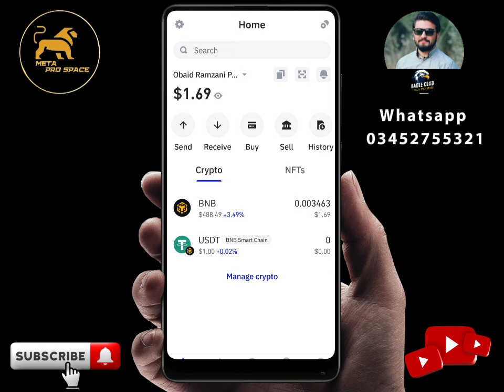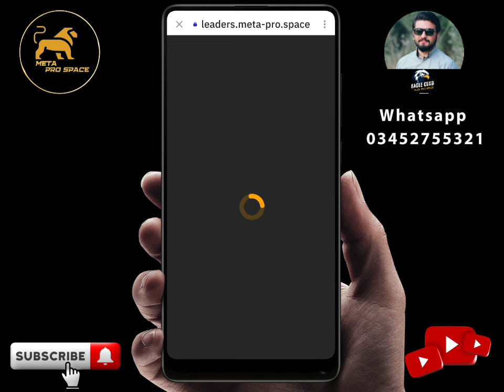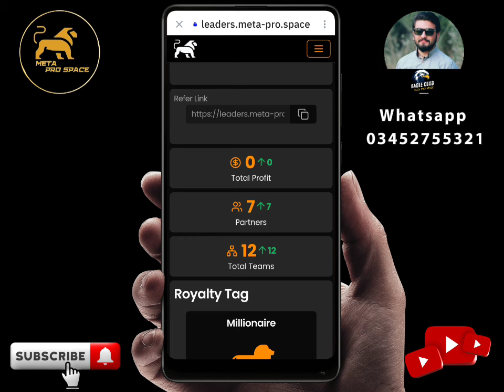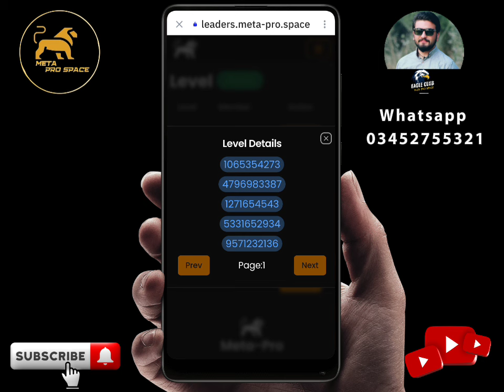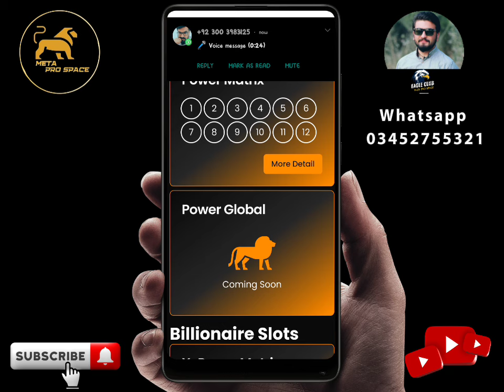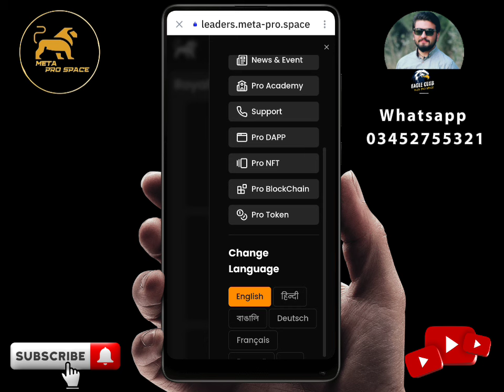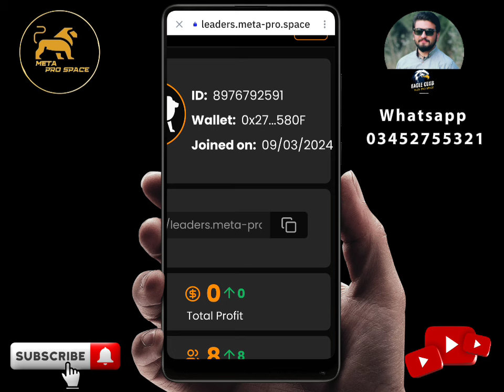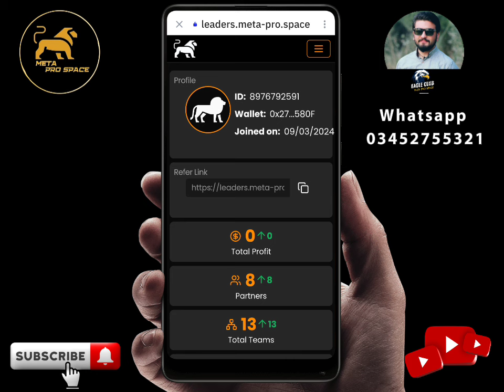Meta Pro Space Account Activation | Create Account of Meta Pro Space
How to Create account on Meta pro Space ? How to activate account and how to upgrade slots ?

If You want to work with me here is the joining link.

OPEN CHALLENGE🤝
"Those Leaders who have even smallest team,they will be Billionaire Billionaire Billionaire"

Meta Pro Space Non Working Program | Pro Auto Pool Program | Pro Global Program| earning without Team | Pro Salary Program

👉No any smart contract in the world has been able to bring team levels till date.Because it is not such an easy task.This will only be done by MetaPro first time in smart contract history.First time you will get biggest earning from your team. Be patient.It always takes time to do something big.It will be a great gift for the whole world.We will create a great history in the whole world.Focus on your own team.

how to earn in meta pro without team.
baghair team k meta pro kaise earning karain
meta pro Kya he?
new online working website daily earning online work in pk,
earn new online earning website play atika tech,
new earning app today 2023 how to earn money online,
online work without investment daily payment,
online work in pakistan,
online work at home,
online working and earn money in pakistan,
online work for students to earn money without investment,
online work links,
online work legit,
online work for part time,
online work online work,
online jobs at homes,
about online work from home,
online work website 2023,
about online typing jobs,
online work from home pakistan
new crypto plan launch today,
new earning app crypto,
new decentralized plan 2023,
new crypto token earning app,
new bnb earning website 2023 daily,
bnb earning site 2023,
decentralized investment platform,
usdt investment and earning website💸 new usdt earning website,
decentralized platform,
new earning app usdt,
web3.0 apps,
new earning platform today,
new earning website investment,
web 3.0 earn money,
free usdt earning sites in 2023,
new crypto earning today,
new crypto earning site
Pro Global Program
pro salary program
pro power program
Millionaire program